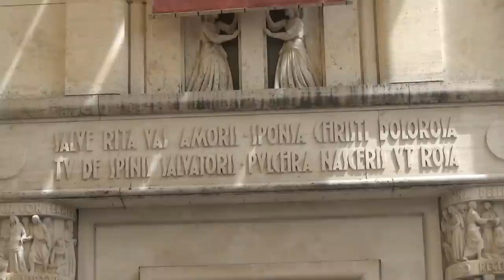Plenum Campane Basilica Santa Rita - Cascia (PG) UMBRIA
Campane elettrificate da O.E.S. Brevetti Scarselli. Nel campanile a vela con due finestrelle arcate nel lato sinistro del santuario vi sono collocate le 2 campane maggiori. Le restanti campane sono nelle 2 torri ai lati della facciata. In ogni torre c'è sicuramente una campana poiché inquadrando da vicino sono riuscito a vederle discretamente. Non sono riuscito a comprendere quante campane ci siano in questo concerto poiché iniziano a suonare tutte insieme  in un vero miscuglio. Nel video vediamo una vista della Basilica nell'esterno con il porticato che fiancheggia la strada, la suonata festiva domenicale delle 11:00 per la messa e la suonata dell'Angelus alle ore 12:00.

Buona visione!